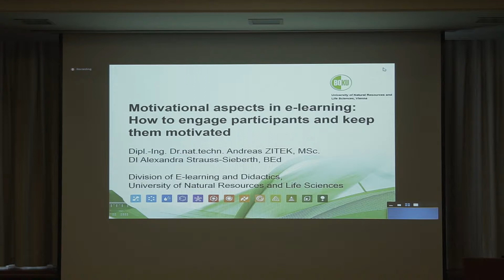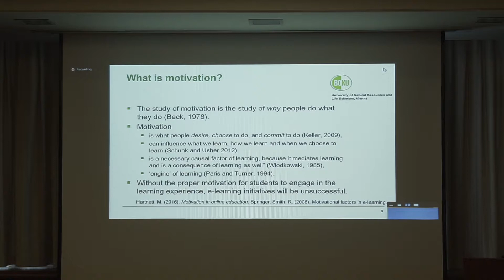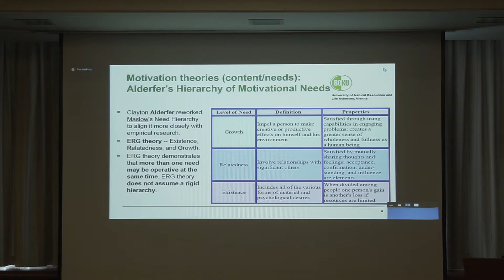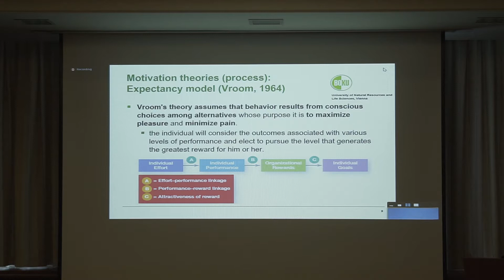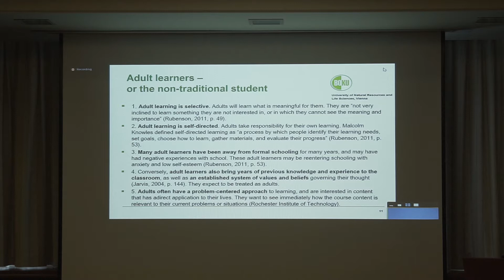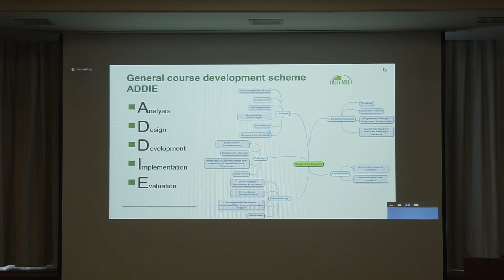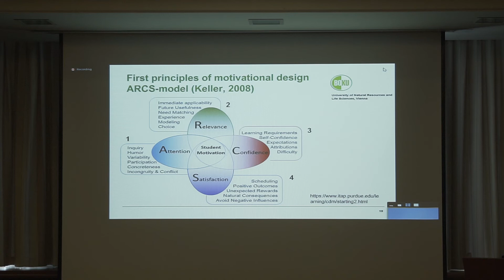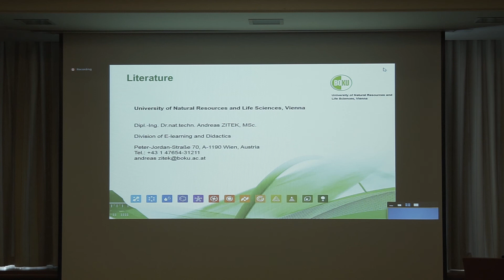Motivational aspects in e-learning, Andreas Zitek, BOKU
Find out how to engage participants in e-learning and how to keep them motivated. The presentation was given by Andreas Zitek from the Division of e-learning and didactics at the University of Natural Resources and Life Science (BOKU) during the final conference of the ERASMUS+ CIA2SFM project.